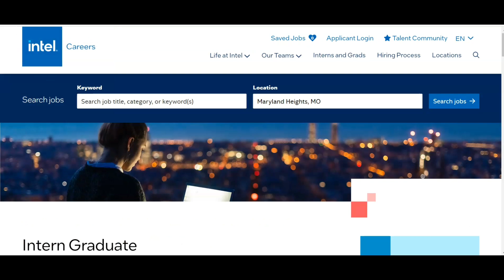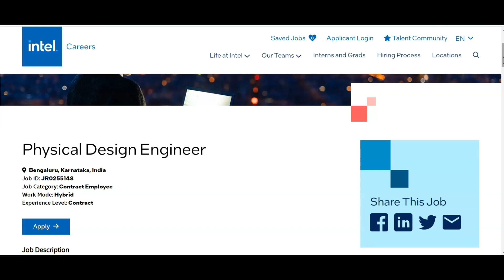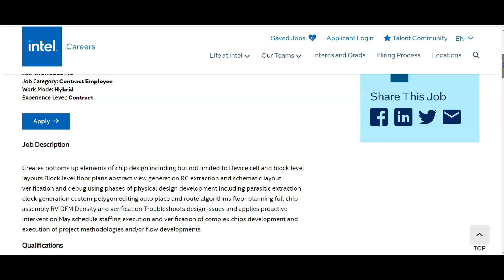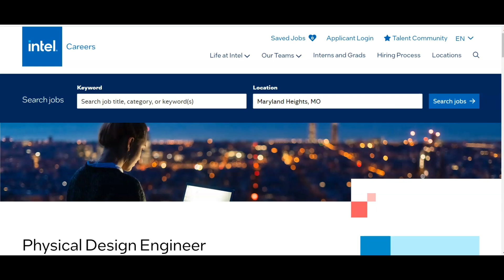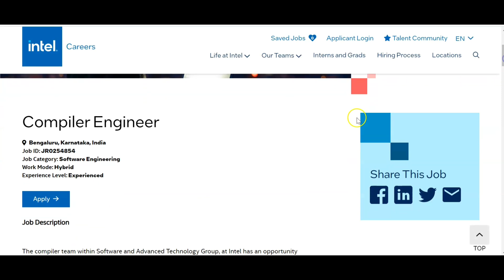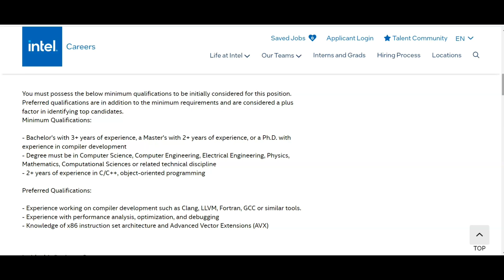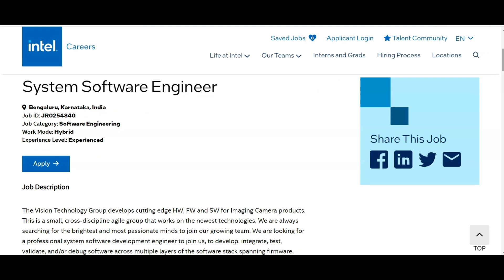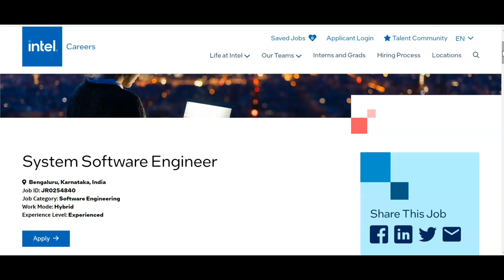Intel Recruitment 2023| latest Core Comapany Recruitment| Jobs 2023